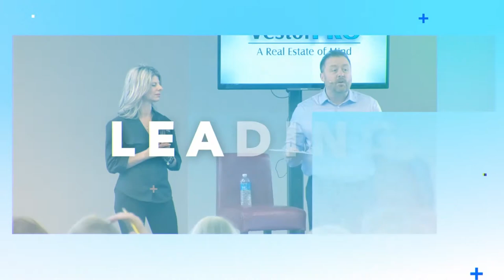Using Private Money To Invest In Real Estate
Never follow the masses, because the masses typically panicky decisions.